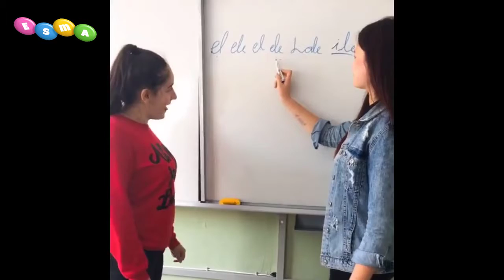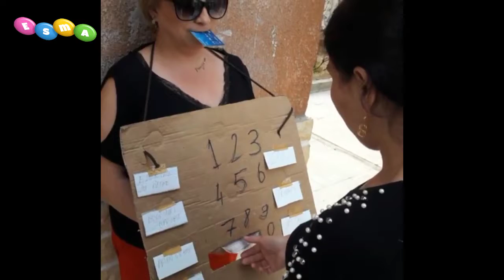TİK TOK AKIMLARI